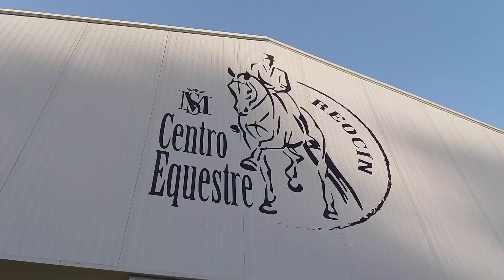MANA EN REOCÌN👍😊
DIEGO NUÑEZ E MANA 👍😊